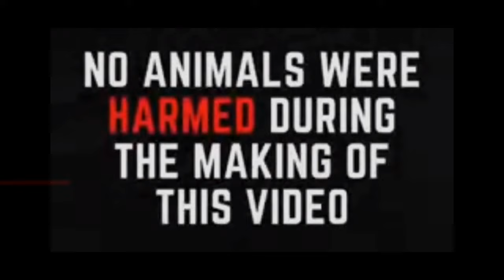RAPTOR SWEATER MAGALING NA MANOK